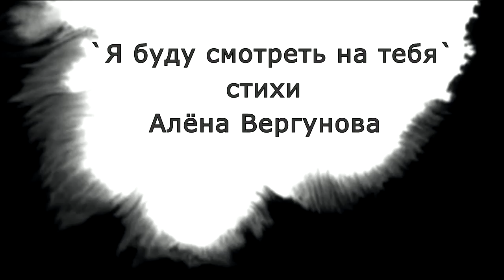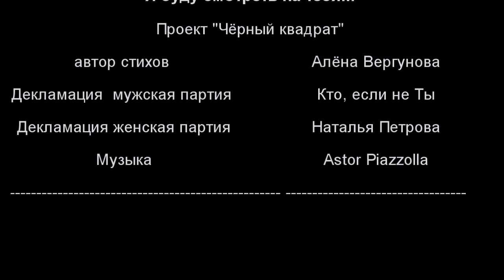Я буду смотреть на тебя...I will look at you...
Aрт-проект  ⬛ «Нулевое время или черный квадрат» наступило, когда многие люди ограничены в общении, разделены и помещены в черные квадраты. Сегодня мы рассказываем историю пространства любви, танца, жизни, и параллельно - проявляемся в  моих стихах.
Спасибо всем за участие:  Наташа, Саше, подруге Оле, итальянским  и казахстанским друзьям, кто поддерживает и продолжает наш танец - проект в своих пространствах.

Я буду смотреть на тебя, буду говорить.
Не словами, нет, — глазами,
Они честнее среди живых.
Приходи и присаживайся напротив меня.
Вот стул, вот комната с  чёрный квадрат.

Этот цвет — вдох / выдох. Чернила бегут  через край.
Пачкают пальцы, стекают в тебя - меня,
Невысказанность слов — на  стол, на тетрадь.
В чёрных чернилах:  листы, тела… ты и  я.

Линия – шаг, линия – выпад,
обороты, па.
Поворот, взмах руками,
скорость сближения. Как,
Обжигают запястье, нежные твои пальцы,
Закрыв глаза: поворот, взмах руками,
Осторожное касание плеча…

Неповиновение, покорность, жажда, страсть!
Сдержанная строгость…
Вздрогнувших ресниц - пожар,
Строгость зрачков,
Вольный ритм диктует  пристальный взгляд…
Молчание губ, но не глаз!

Это не танец, не танго, не вальс, — наша жизнь !
Приходи, я буду смотреть на тебя…  не говорить.
Вот стул, линия шагов,
И  комната с чёрный квадрат.

Декламации:
Саша – Кто, если не Ты
Наташа Петрова
Алёна Вергунова

Автор стихов и в ролях:
Алёна Вергунова

Спасибо всем за участие!

UN QUADRATO NERO⬛part 1.
 2020 @alyona_ver